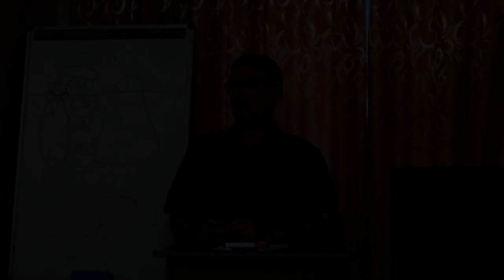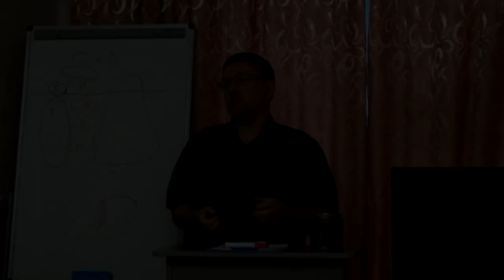Можно ли измениить своего супруга (супругу)?